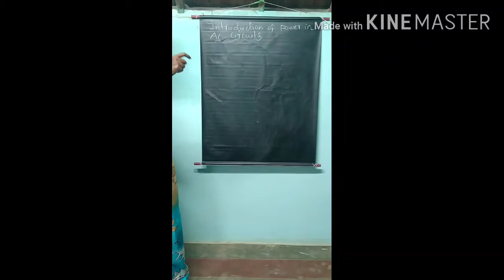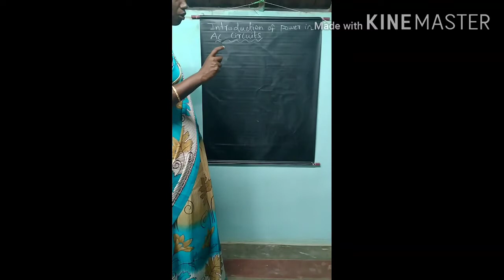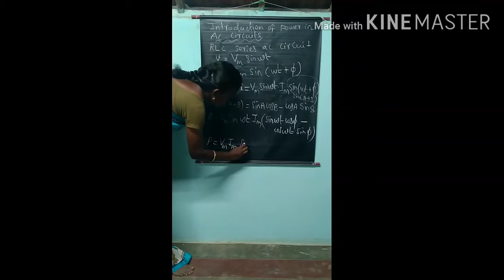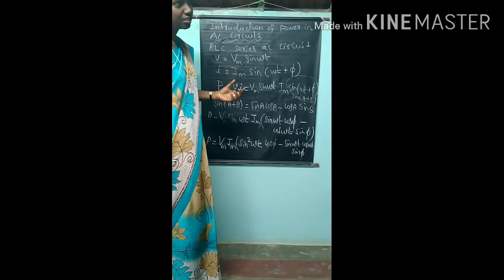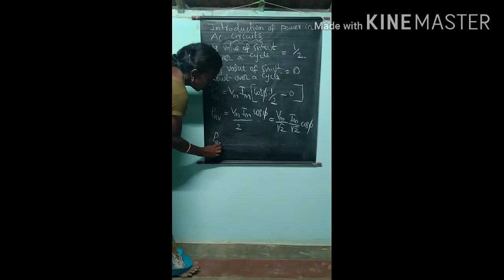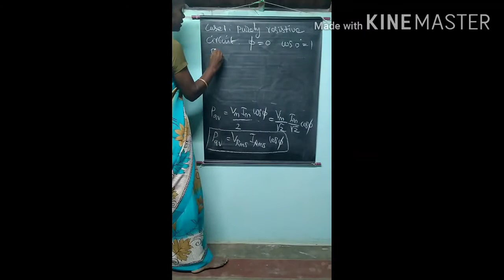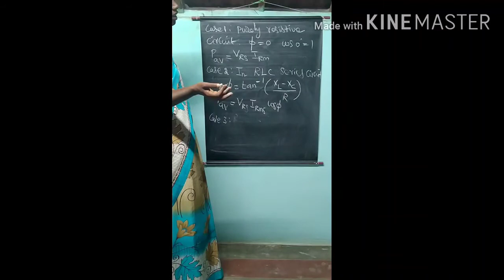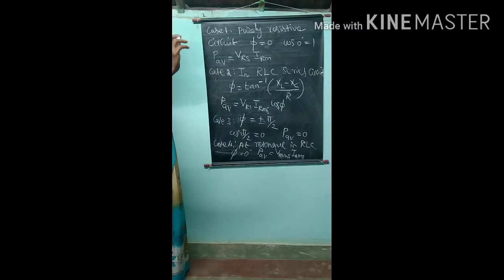Power in ac circuit